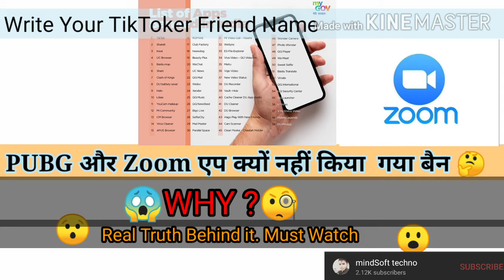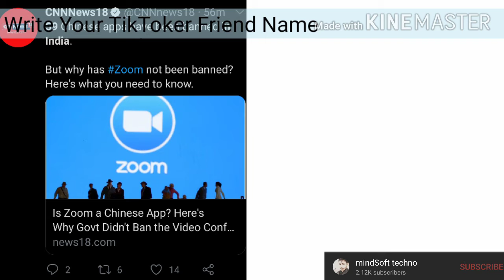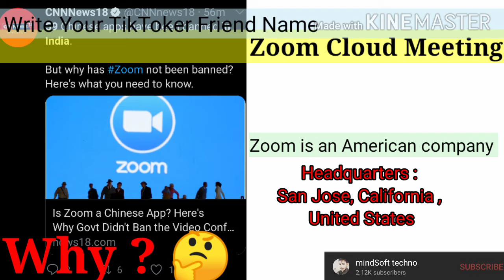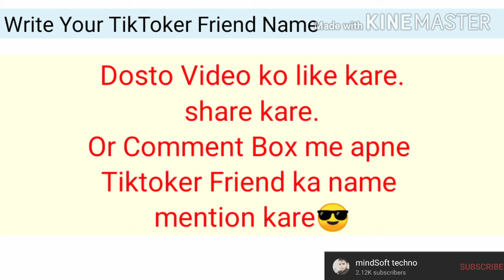😲PubgBan |PUBG और Zoom एप क्यों नहीं किया गया बैन | REAL TRUTH | Behind This .. must watch..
PUBG और Zoom एप क्यों नहीं किया गया बैन, यहां है जवाब
😲PubgBan |PUBG और Zoom एप क्यों नहीं किया गया बैन   | REAL TRUTH | Behind This

  Tag and Mention your
Tiktok Friend name in comment section.